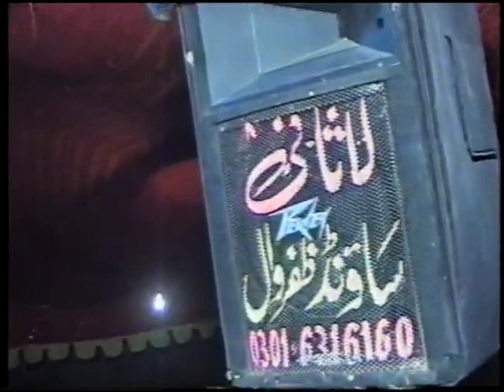waqia hazrat ibrahem peer sayed shahid hussain gardezi 2